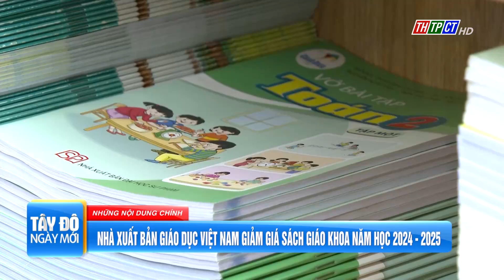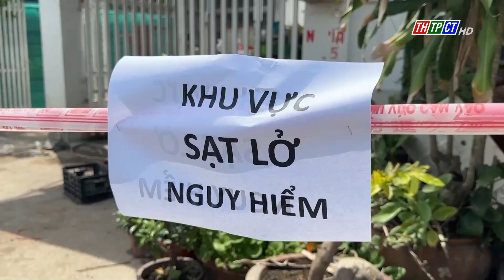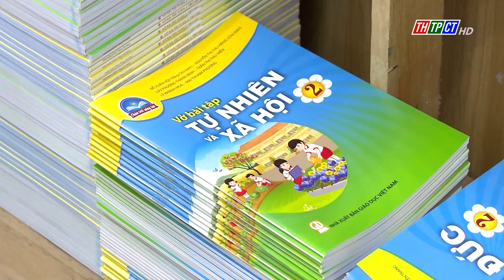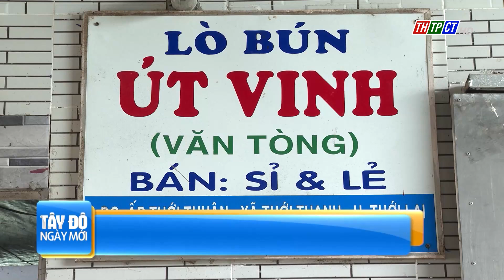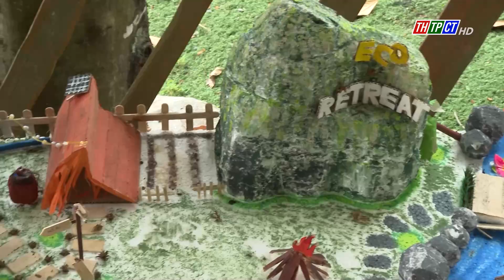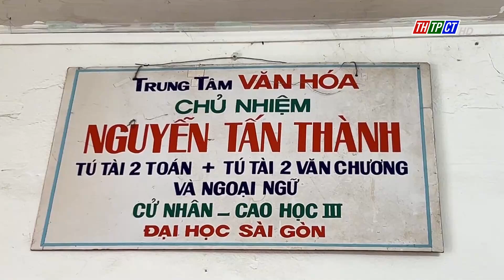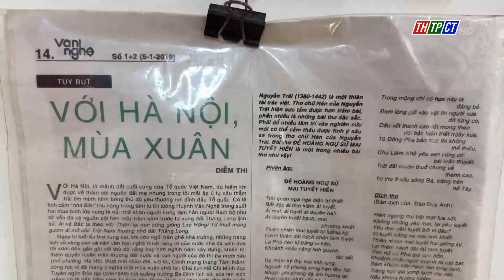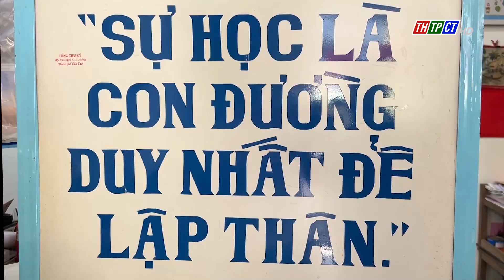Tây Đô ngày mới 3/6/2024 | Cần Thơ TV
Tây Đô ngày mới 3/6/2024 với những thông tin nổi bật:
- TP. Cần Thơ phát động hưởng ứng Ngày Môi trường thế giới 5/6
- Nhà xuất bản giáo dục Việt Nam giảm giá sách giáo khoa năm học 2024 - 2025
- Biến hạt gạo thành sản phẩm OCOP